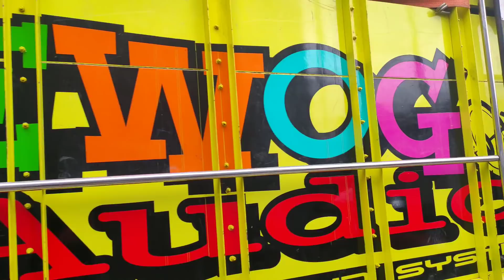KEDATANGAN BREWOG DI GARIS START KARNAVAL BERSIH DESA JATI TENGAH SELOPURO BLITAR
Brewog audio datang memasuki garis start karnaval desa jatitengah kecamatan selopuro kabupaten Blitar Jawa timur Dan di kawal ratusan fans.